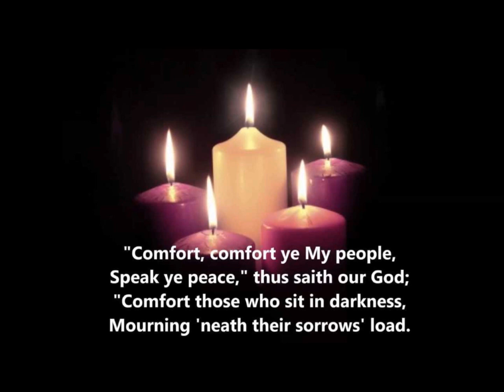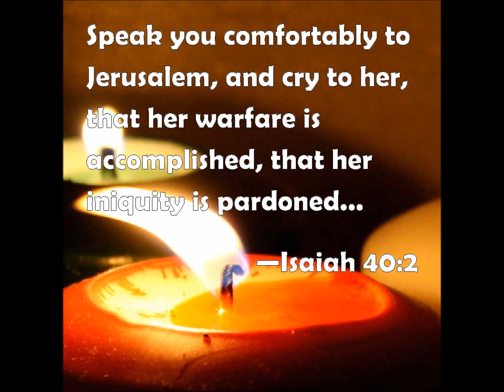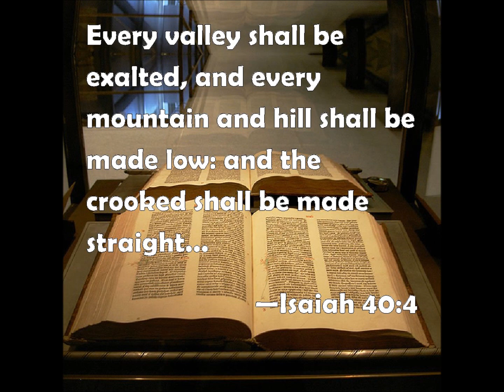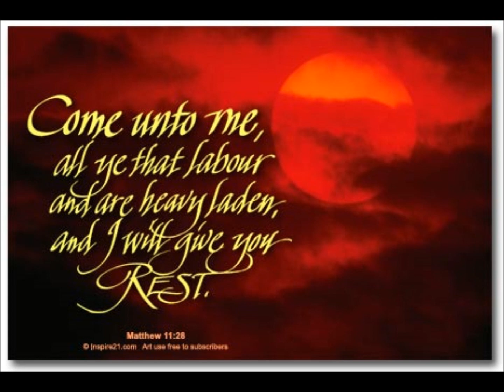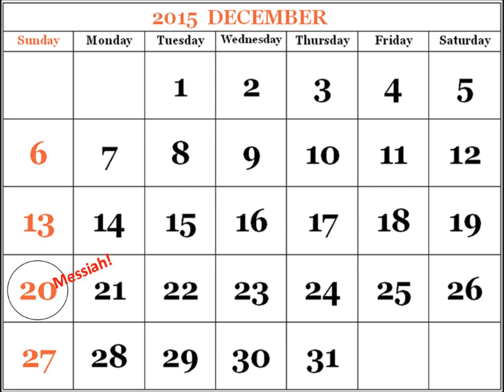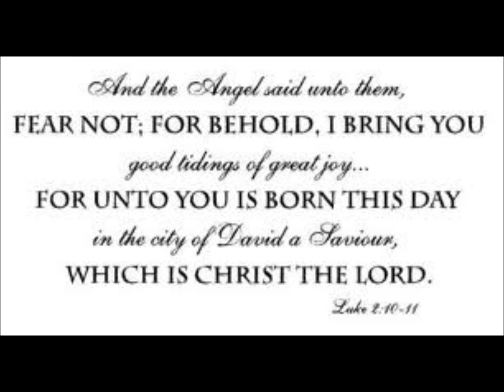Christmas Eve 15